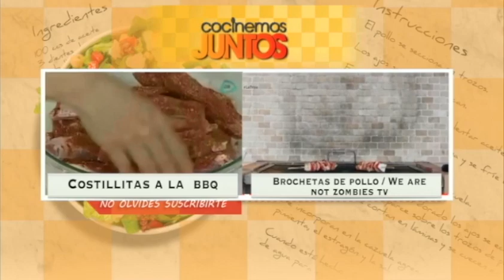Receta para preparar berenjenas rellenas de lenteja con requesón. Receta de berenjenas rellenas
07 enero 2014

Receta ¿Cómo preparar berenjenas rellenas de lenteja con requesón?. Receta de berenjenas rellenas
Ingredientes: 2 berenjenas, aceite en aerosol, sal, 1 cucharada aceite de olivo, 1 cucharada cebolla mediana, 2 tallos de apio, 1 zanahoria, 2 tazas lentejas cocidas, 1/2 taza caldo de vegetales, 2 cucharadas vinagre balsámico, pimienta, 1/4 taza hojas de menta, 60 gr queso de cabra.